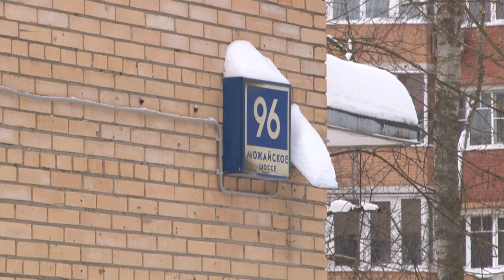Детский сад к сентябрю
К сентябрю в Одинцове появится еще один детский сад. Здание на Можайском шоссе, 96 будет рекоструировано и укомплектовано по современным стандартам детских дошкольных учреждений.